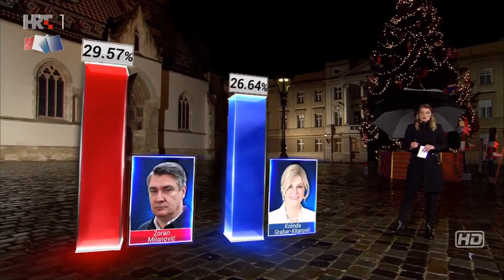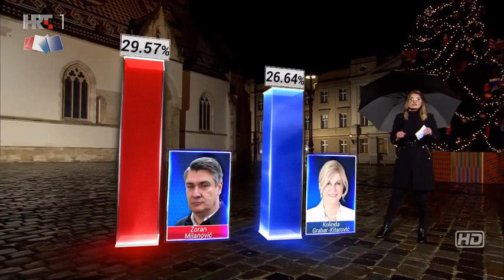HRT's coverage of Croatian presidential elections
Cameras tracked by stYpe's RedSpy and StypeKit :)
Virtual graphics by Croatel.